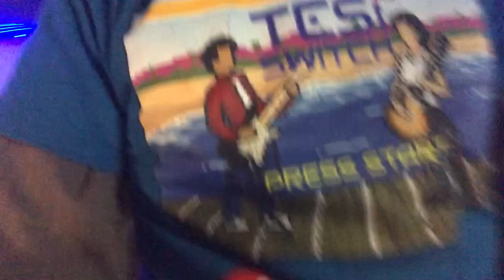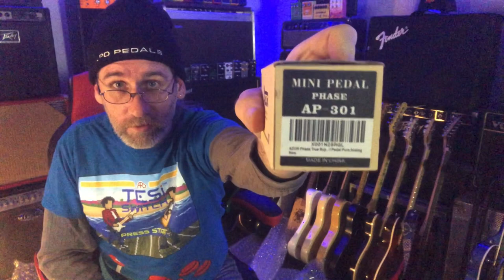Nonunboxing Unboxing Part Two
Well I finally got the package so now let's open it and see what's inside!!

Got Gas?? Use the links below for some cool stuff!!
Our preferred American retailer
Flipside Music
Our preferred Canadian retailer
Ardens Music
Reno Fin Custom Guitars (Maker of the Ben Coombs signature model)